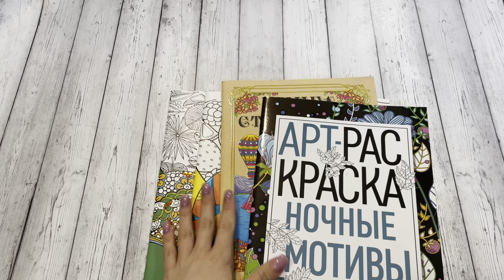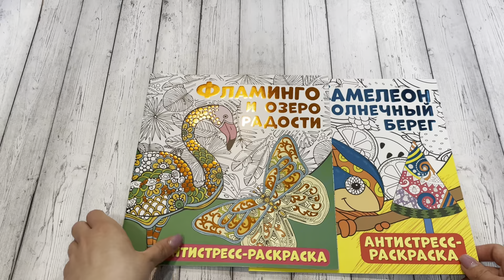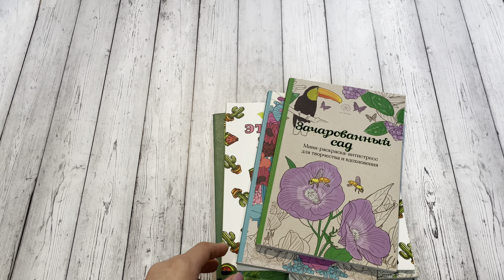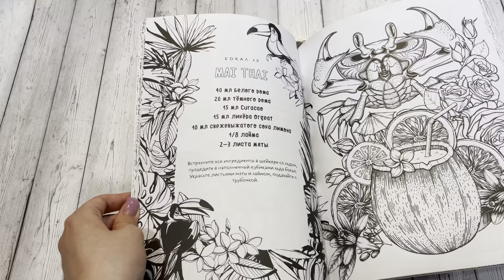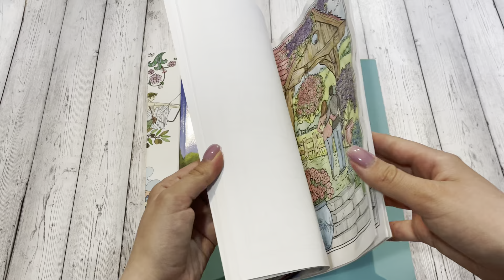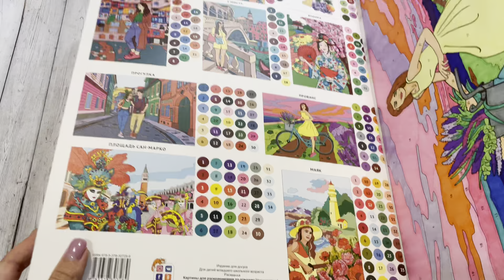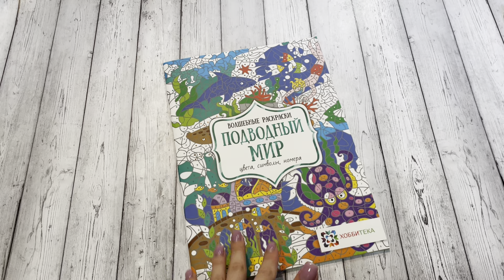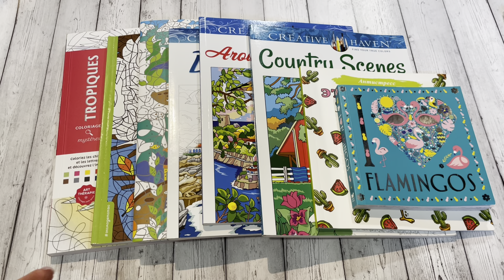Раскраски-антистресс на лето// Что пораскрашивать летом?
Название:  violetta_and_coloringbooks

Название: _fioletta_vaya

Название: violetta_top_girl